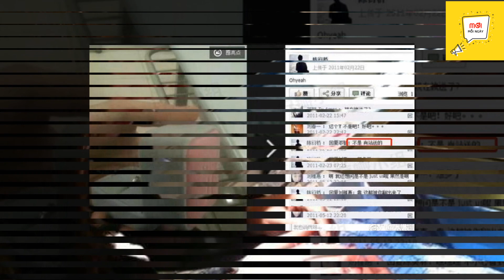⭐ TÌNH ĐẦU VÀ DUY NHẤT của Tiêu Chiến, Netizen "Nếu họ vẫn yêu nhau thì anh ấy đâu thể nổi tiếng"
❖ Kênh MỚI MỖI NGÀY cập nhật liên tục các tin tức mới, hấp dẫn về thời sự, showbiz trong nước và quốc tế từ các nguồn báo chí chính thống, Với phương châm thông tin chính xác, chân thực và kịp thời.

► Kênh MỚI MỖI NGÀY tuân thủ các quy định về Luật bản quyền Chính sách Nguyên tắc cộng đồng